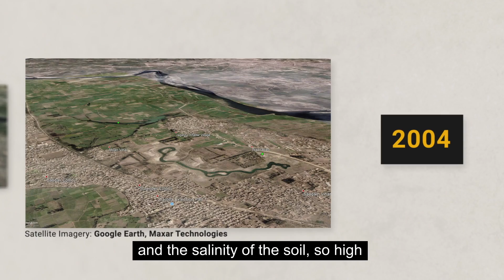Creating a forest in the middle of urban Delhi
In 18 years time, a barren piece of land was turned into a thriving ecosystem, right in the bustle of urban Delhi. The Yamuna Biodiversity Park is proving to be a success story in environmental restoration in India.